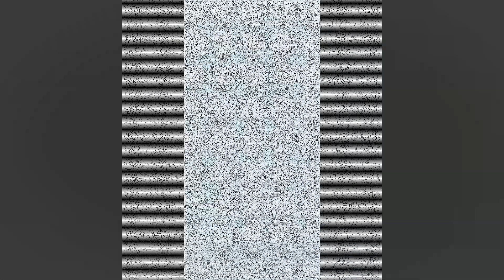Bikramjit & Anamika | Wedding Cinematic 2023 | Studio SAGAR Bti.